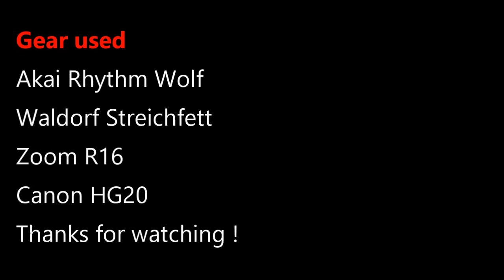Akai Rhythm Wolf - Arpeggihate 2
A short piece on the Rhythm Wolf. The Wolf is running through a jet type phase on the R16 and the Streichfett is producing a 'faux' Hi-Q click on top of the bass line riff.

Apologies for the video and audio quality but this was just a quick and dirty jam taken on the spur of the moment !